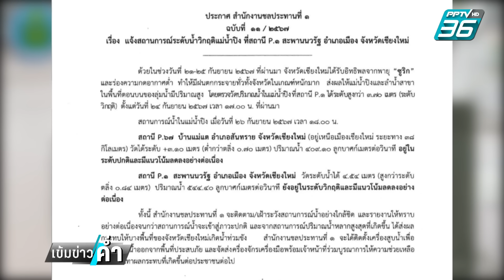เชียงใหม่ เอาไม่อยู่ ระดับน้ำสูงทะลุปี 54 รพ.ลานนา วิกฤต | เข้มข่าวค่ำ | 26 ก.ย. 67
สถานการณ์น้ำท่วมที่จังหวัดเชียงใหม่ยังวิกฤต ต่อเนื่อง น้ำแม่น้ำปิงทะลักเข้าท่วมไม่หยุด  แม้ว่าเจ้าหน้าที่มีแผนป้องกัน แต่ก็ยังเอาไม่อยู่ เพราะน้ำมาสูงแตะระดับเกือบ 5 เมตร พอ ๆ กับปี 2554 ขณะที่ โรงพยาบาลลานนา 3 ที่ไม่เคยท่วมเลย ปีนี้ไม่รอด ล่าสุดที่นั้นเป็นอย่างไร คุณขวัญเรียม แก้วสุวรรณ รายงานสดเข้ามา